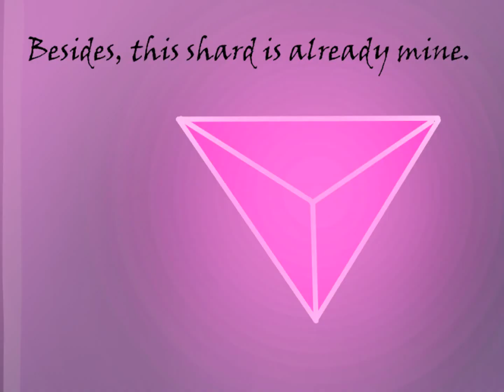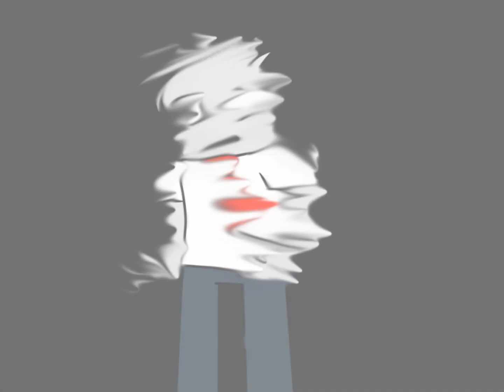Isles of Caelum - Chapter 1 Episode 4: Paradise Falls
Stuff goes down oh boy